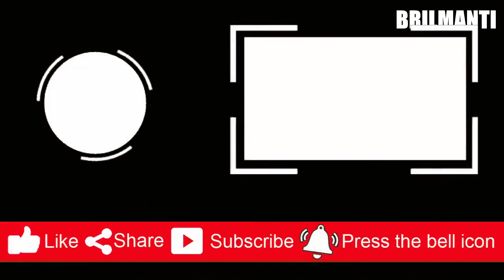Captain Marvels Powers In Comics And MCU Explained In Hindi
captain marvel mcu ki sabse powerfull superhero hone wali hain ,
aur we mcu ko phase 4 me lead karengi | to chaliye is video me hum captain marvel ke powers ke bare me baat kerenge |
Captain Marvels Powers In Comics And MCU

More stuff to enjoy from brilmanti ,

Bollywood Plyalist :

Agar aap comic movies , hollywood or bollywood movies se
aur instagram par follow bhi kare.

If You are interested in watching videos and theories about comic
movies and more enjoying stuff about hollywood and bollywood
movies then please considered subcribing to the brilmanti for
your daily dose .